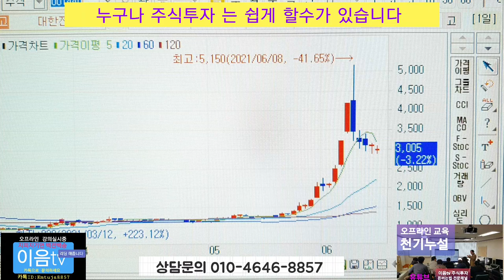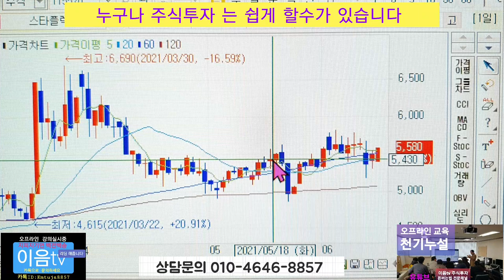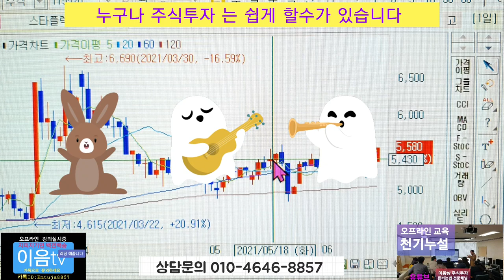주식투자 화승코퍼레이션 상한가 이유는 ...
주식투자 는 심리로 하는게 아니고 실력으로 해야한다 오프라인교육 에서 배우고 고수반열에 올라보세요 주식투자 어려운 것이 아니라 쉽게 할수가 있습니다 모르고 막연히 믿고 하는게 아니고 실력으로 해야한다